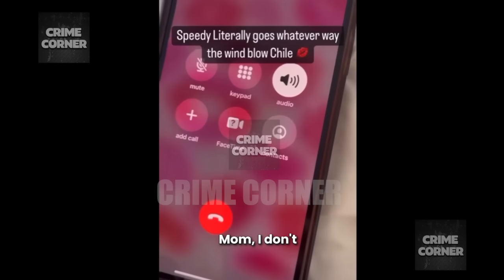He Threatened His Baby Momma Then Took Her Life After Getting Out Of Jail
This is the story of Nitiffa Wade, a 40-year-old woman from Coatesville, Pennsylvania, who tragically lost her life after being shot inside a barbershop. The suspect is her ex boyfriend and father to her youngest child Armond Hilton wo was recently released from jail? Why would he do this to her and what was the motive? Welcome to Crime Corner.